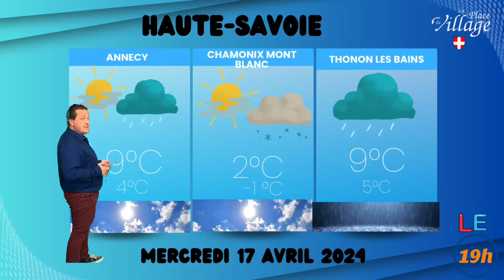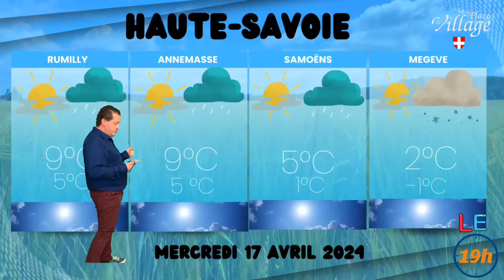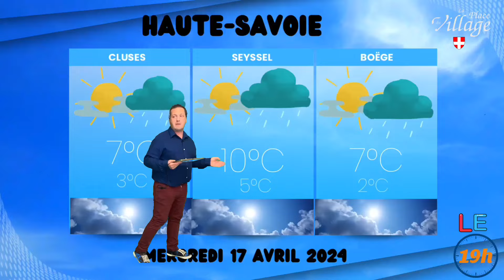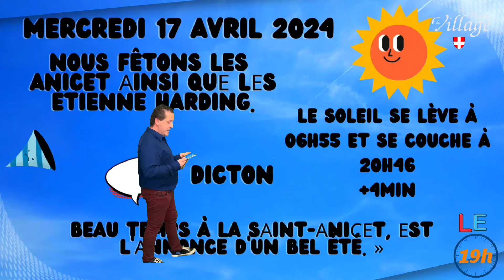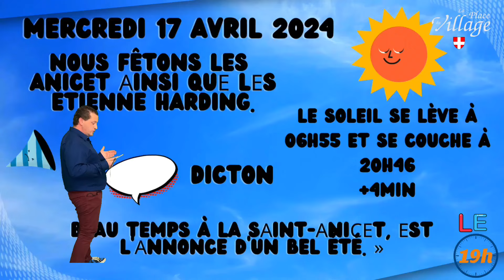Les prévisions de la météo pour mercredi 17 avril 2024 en Haute-Savoie et Savoie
Les prévisions de la météo pour mercredi 17 avril 2024 en Haute-Savoie et Savoie avec @yohanannecy